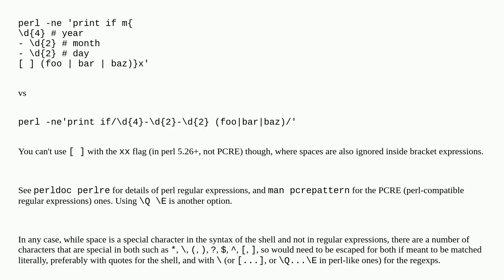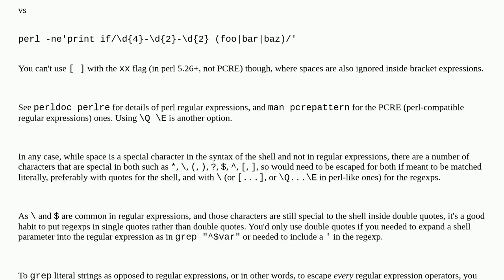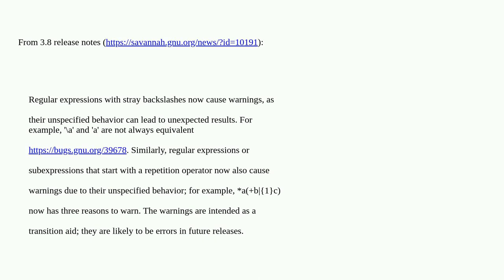Unix: the correct way to deal with spaces in a pattern for grep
the correct way to deal with spaces in a pattern for grep

A special thanks goes out to the awesome community

  grep